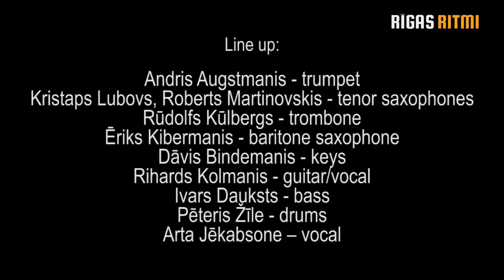Bunch of Gentlemen @Rīgas Ritmi Showcase 2015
Joyfull Cloud (Dāvis Bindemanis)

line-up: Andris Augstmanis - trumpet, Kristaps Lubovs, Roberts Martinovskis - tenor saxophones, Rūdolfs Kūlbergs - trombone, Ēriks Kibermanis - baritone saxophone, Dāvis Bindemanis - keys, Rihards Kolmanis - guitar/vocal, Ivars Dauksts - bass, Pēteris Žīle - drums, Arta Jēkabsone – vocal